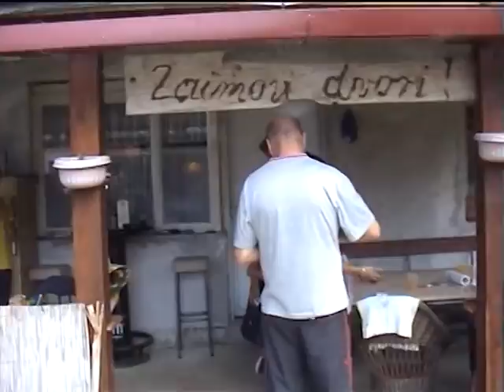VITO BOSNAR 2012 KUPA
Vito, 6 rođendan na Kupi.